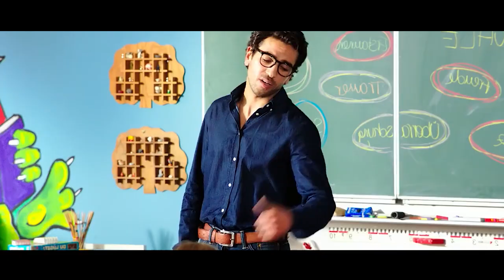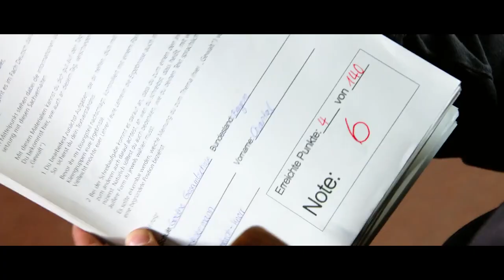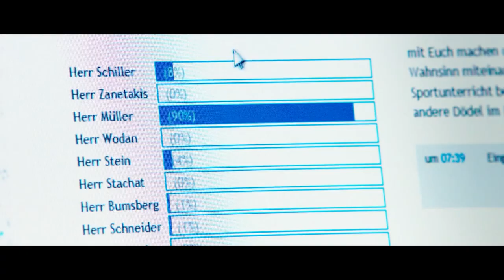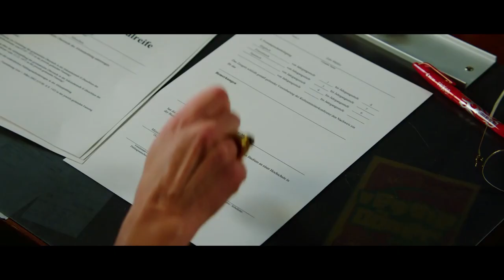Robber Posing as a Teacher with a Rifle Has Taught the Most Obedient 'rogue Students' in Class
Summary: A comedy that follows an ex-convict who lands a position at a school that sits over the spot where money from one of his earlier robberies was stashed.

Director
Bora Dagtekin
Writers
Bora Dagtekin,Simon Hauschild
Stars
Elyas M'Barek,Karoline Herfurth,Katja Riemann

Movie name: F*ck You, Goethe